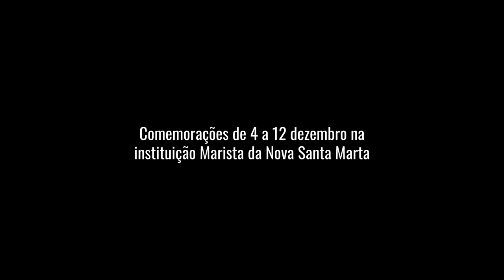Lançamento dos 30 Anos da Ocupação da Nova Santa Marta - 27ª FEICOOP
As comemorações ocorrem entre os dias 4 a 12 de dezembro de 2021.